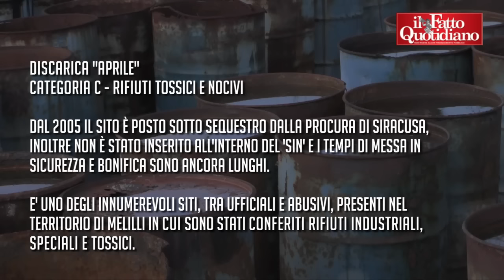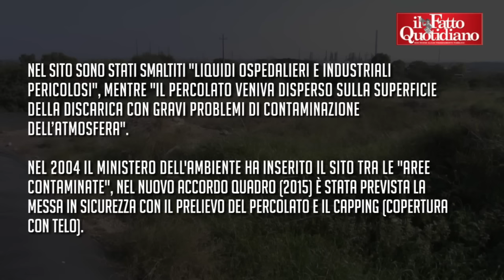Sicilia, dentro le discariche 'dimenticate' di Melilli. "Accessibili a chiunque, ma c'è di tutto"